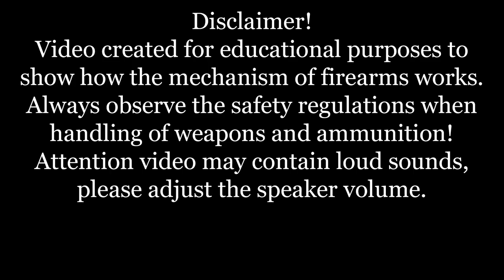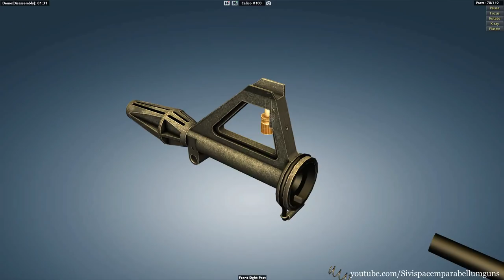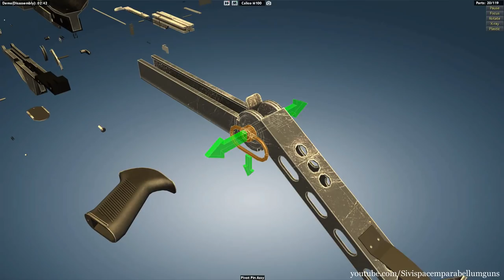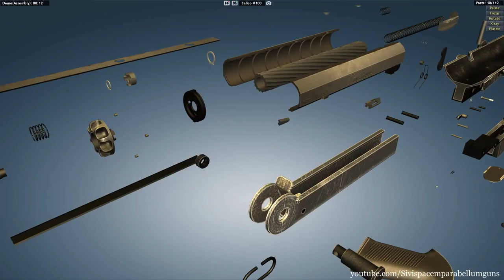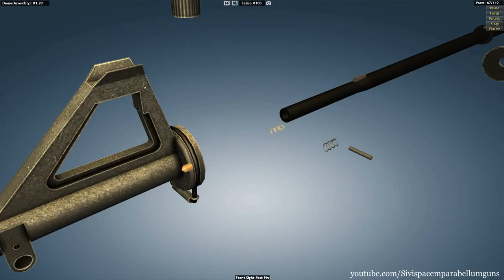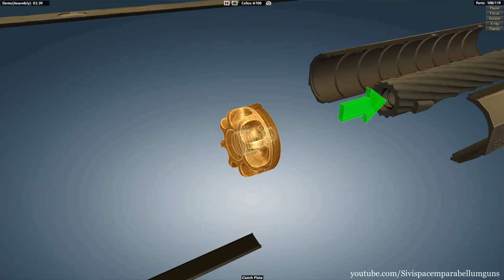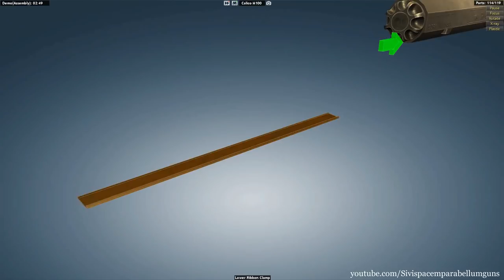Calico M100: full disassembly & assembly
The M100 is a blowback-operated semi-automatic rifle chambered in .22 LR, manufactured by Calico Light Weapons Systems in Elgin, Oregon, United States.

Calico M100s were used to portray futuristic space weapons in the 1987 science fiction parody film Spaceballs. Calico M100s were also featured in the 2000 survival horror game Resident Evil- Code: Veronica.